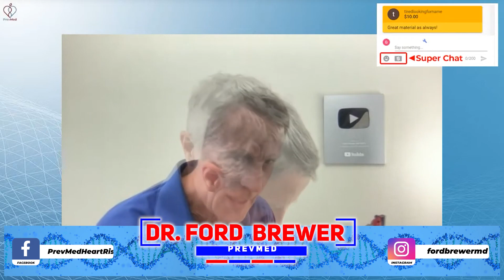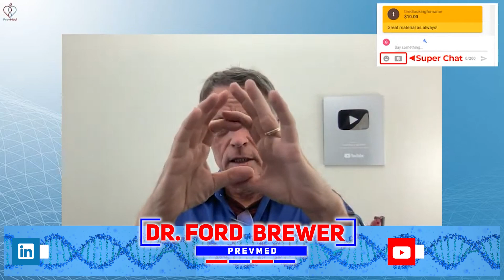Two Ways to Detect Body Fat That Are Better Than BMI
Social
🎧Podcasts: